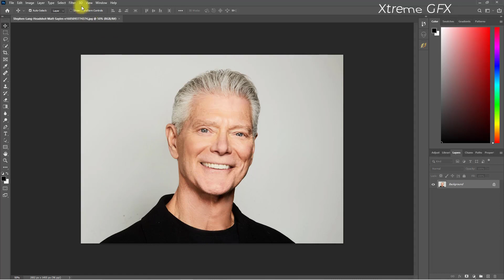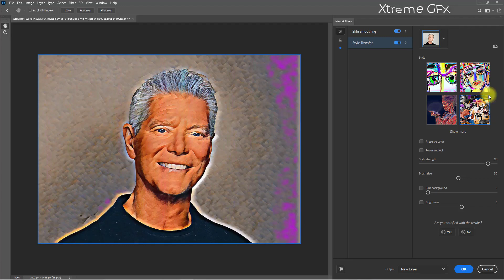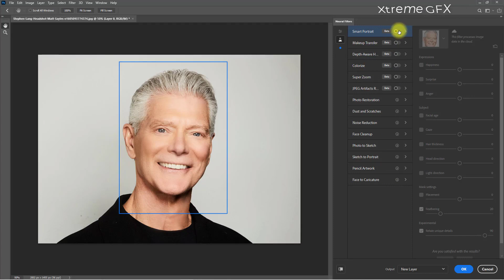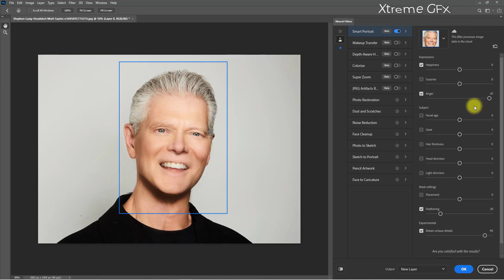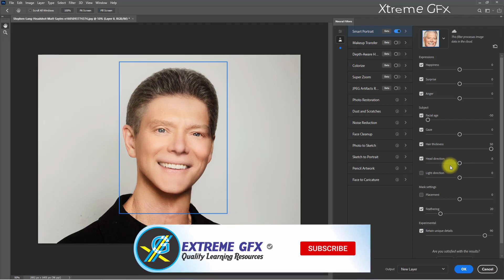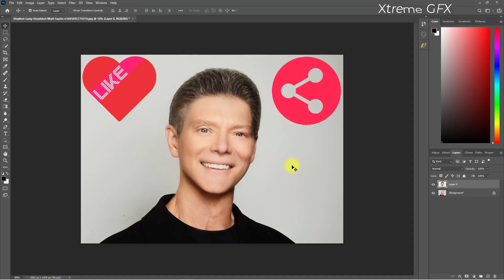Photoshop Neural Filters | 2021 | 100% Working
In this video, I will demonstrate the complete function of Photoshop 2021. The latest feature of Photoshop.

This video covers the following topics:

Photoshop Neural Filters
photoshop neural filters tutorial
neural filters
photoshop new feature 2021
neural filters in photoshop
neural filters photoshop
photoshop face
photoshop 2021 neural filters
neural filter
photoshop filters
neural filters photoshop 2021
photoshop style transfer design
neural filters photoshop download
photoshop old to young
how to make someone look old in photoshop
add smile photoshop
photoshop old to young tutorial
how to add smile effect in photoshop
how to make someone smile with photoshop
adobe photoshop 2021 tutorial
whats new in photoshop 2021
neural filters photoshop not working